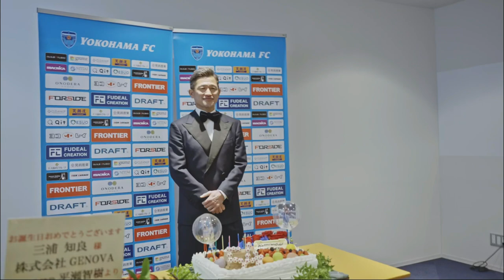Happy Birthday KAZU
2/26に54歳を迎えた 三浦知良 選手。
（誕生日おめでとー！！！）
昨年はコロナの影響で開催出来なかったが、今年は恒例の誕生日会を2/24に実施する事ができました。
zoom越しに多くのメディアの方々にお集まりいただきました。

今年のテーマはエレガントとセクシー。
見てる我々スタッフも思わず「かっこいい~」と呟いてしまいました。